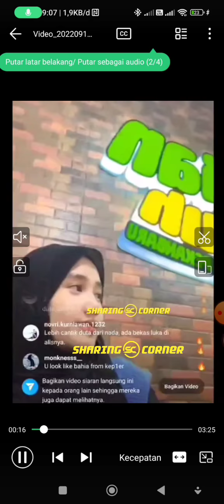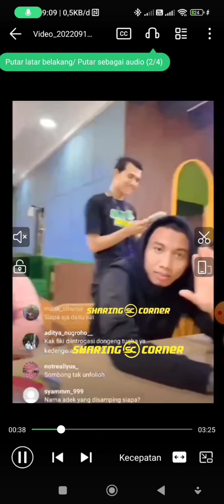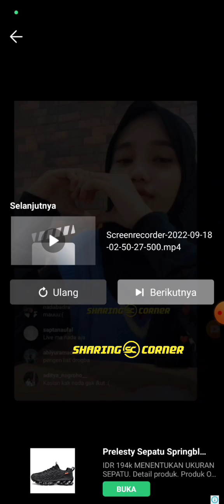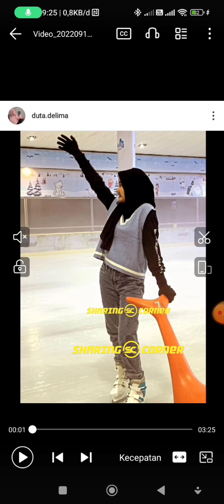Video Reaksi live delima : Fiki sekeluarga ice skating di pekan baru.